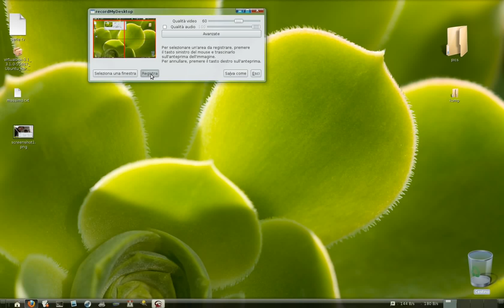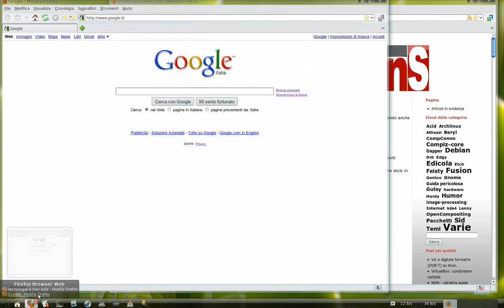out.ogv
DockBarX Applet x.0.23.2